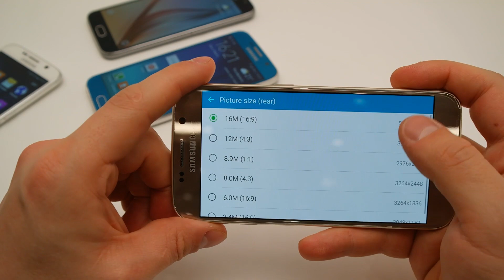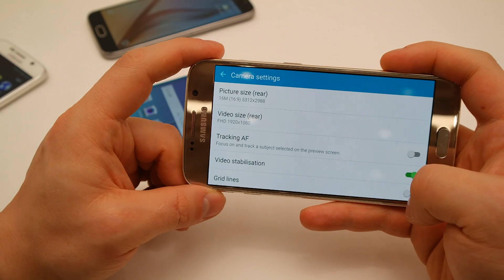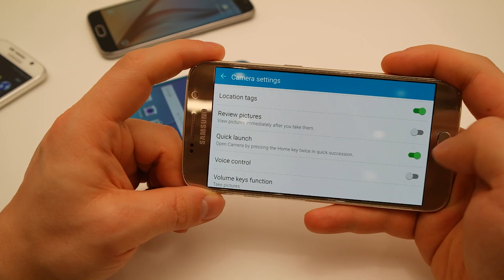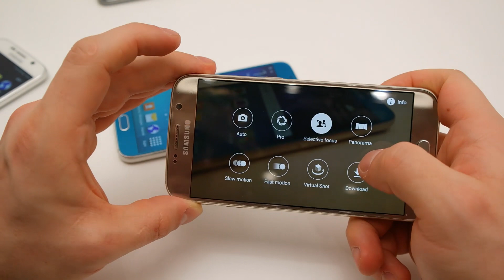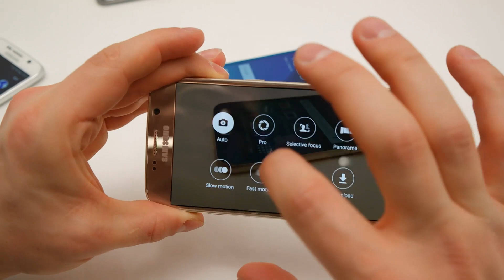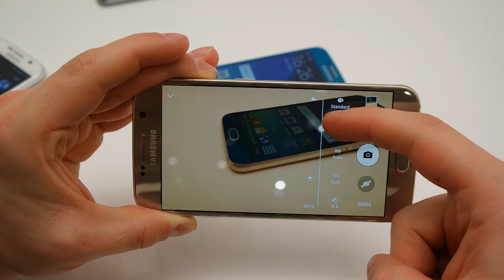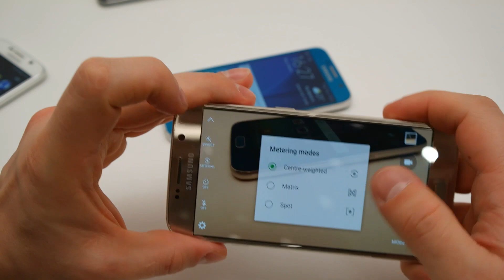Samsung Galaxy S6 und Samsung Galaxy S6 Edge Kamera Funktionen im Überblick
Wir haben uns auf dem MWC 2015 das Samsung Galaxy S6 und das Galaxy S6 Edge geschnappt und die Kamera und ihre Funktionen bei den neuen Flaggschiffen unter die Lupe genommen.

AllAboutSamsung.de ist das größte deutsche Blog rund um Samsung, hier werdet ihr mit Informationen zu dem Galaxy S4, Galaxy Note 3 und vielen anderen Geräte aus dem Hause Samsung auf dem Laufenden gehalten.